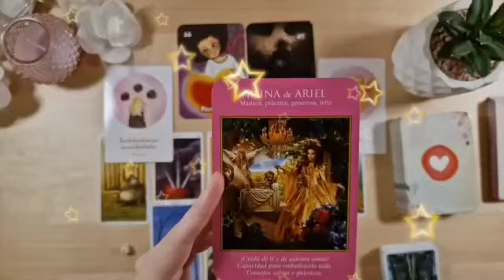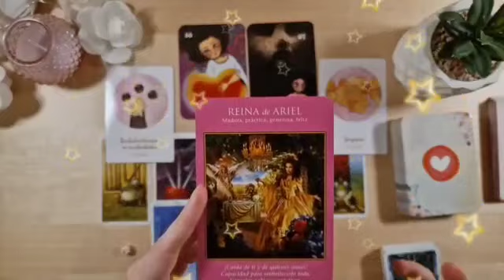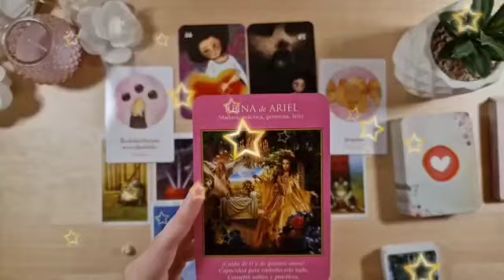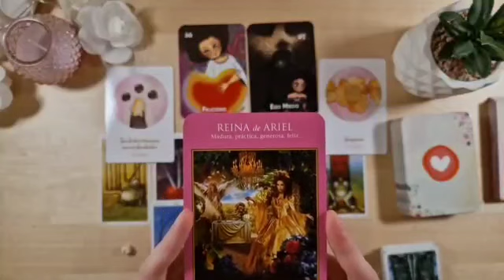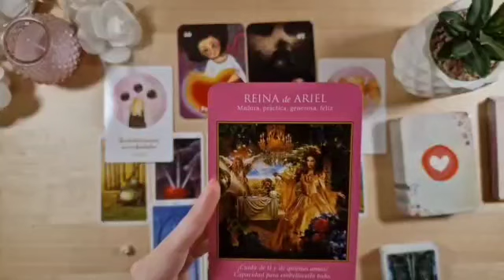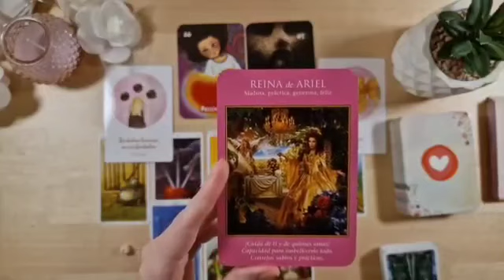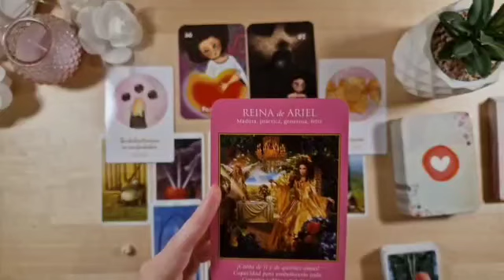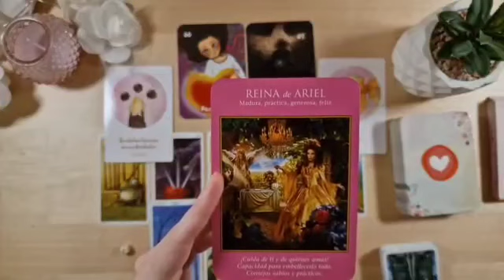تاروت برج الحمل من 28 إلى 8 أيلول 2023 // الحظ يعقد صفقة الجنون مع برج الحمل👌حب جديد😍عودة الحبيب♥️